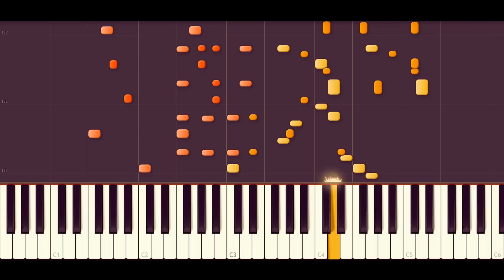Big Foot/Fat Ham // JELLY ROLL MORTON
Jelly Roll Morton was an American ragtime and jazz pianist. This song was featured in the 1998 movie "The Legend of 1900" in the piano "battle".